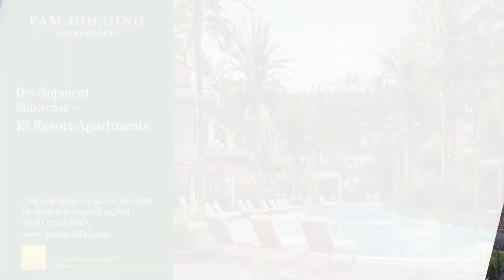Ki Resort Apartments - Building progress | Pam Golding Properties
Ki Resort Apartments is a collection of thoughtfully designed units that capture the essence of modern and luxurious lifestyle with outstanding features. Perfectly situated in the popular area of Pereybere, Ki Resort Apartments offers owners and tenants the opportunity to benefit from the infrastructure of vibrant Grand Baie village and its exclusive lifestyle. Standing as a first-choice destination, Grand-Baie village is home to a broad range of shops, restaurants and bars, markets, and nightclubs. The region is also known for its crystal turquoise lagoon, perfect for sunbathing by day and stargazing by night. Ki Resort Apartments offers investors all the necessary comfort of a resort with the benefit of a high-specification, well priced apartment.